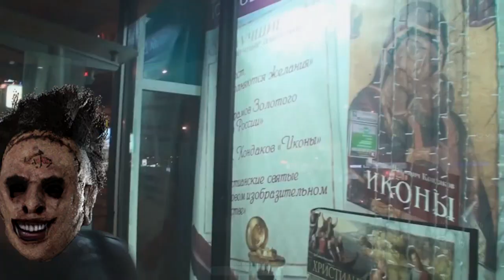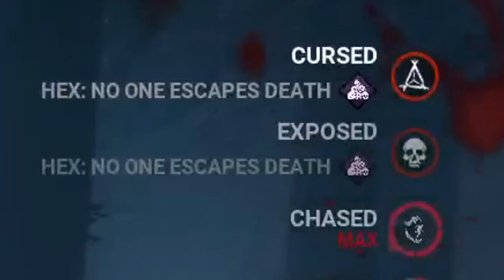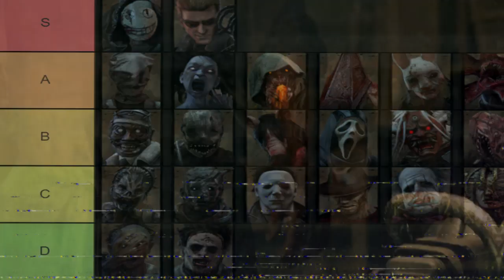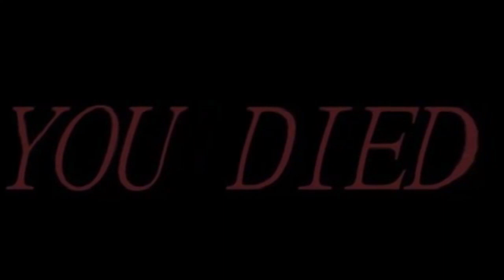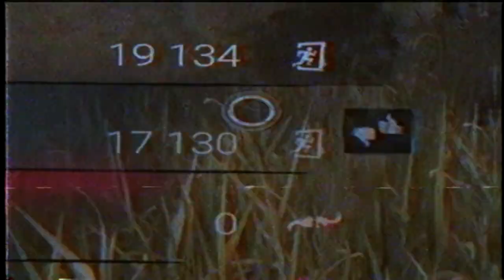Кто вышел из подвала (Dead by Daylight)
Решил выйти из подвала.. Но ненадолго.
Сбербанк: 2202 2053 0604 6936
Пишут TTV в нике, чтоб кричать "Стримснайпер!":
Треки из видео:
Antonio Vivaldi - Concerto In G Minor for Violin, String Orchestra and Continuo
Mahala Rai Banda - Ost 'Кухня'
Senpai Shido - 66WAR99
Gutter Brothers - House Of Ill Repute
KSLV Noh - Override (speed up)
VOVIII – Apache (Bvrnout Remix)
Christopher Lennertz - Homelander in Hallway
Raito - Night Walker
$WERVE x KSLV - GECKO PHONK
Latcho Drom-La Verdine
MILKA - Потанцуй со мной в подвале